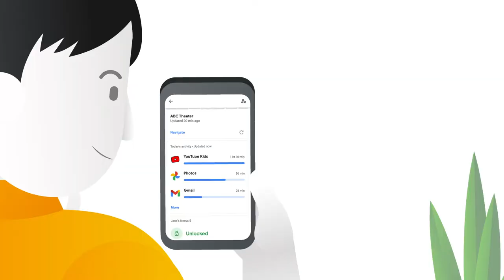Internet Awesome Parents: Setting digital ground rules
Learn more about how to set and implement rules for digital device usage that work for your family!